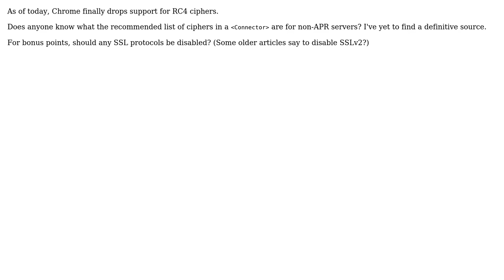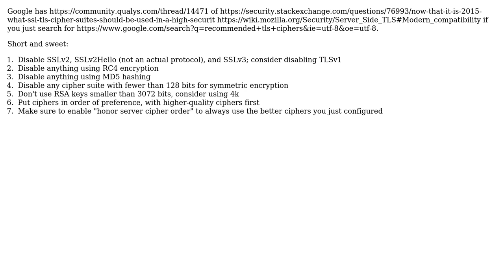What are the recommended ciphers for Tomcat? (2 Solutions!!)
What are the recommended ciphers for Tomcat?

With thanks & praise to God, and with thanks to the many people who have made this project possible! | Content (except music & images) licensed under CC BY-SA | Music | Images & others | With thanks to user user207421 user Greg user Christopher Schultz and the Stack Exchange Network Trademarks are property of their respective owners. You are responsible for your own actions.